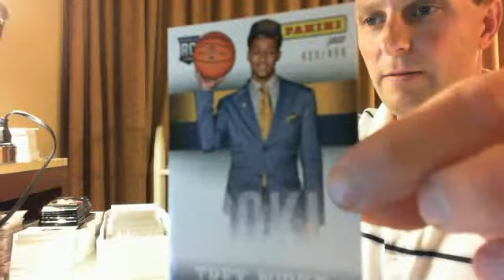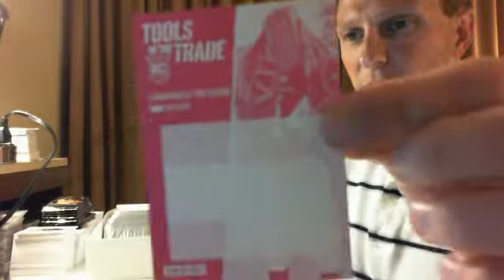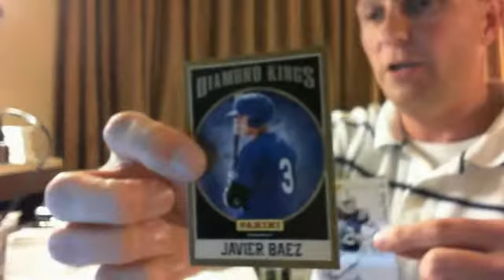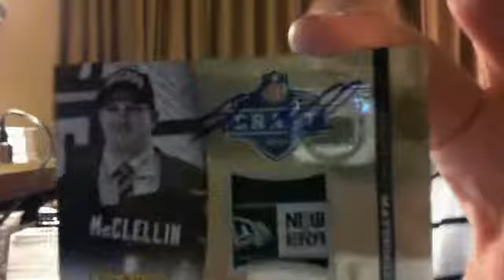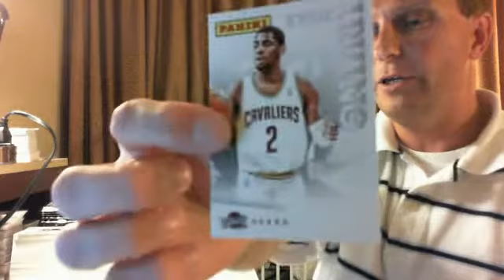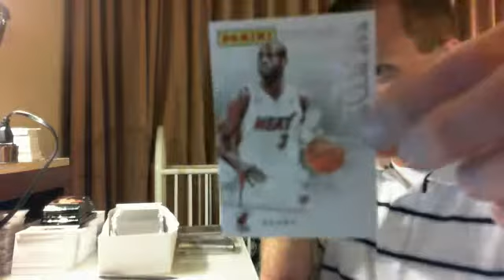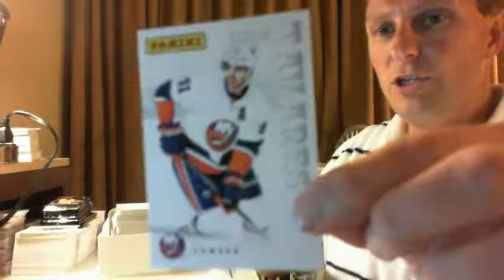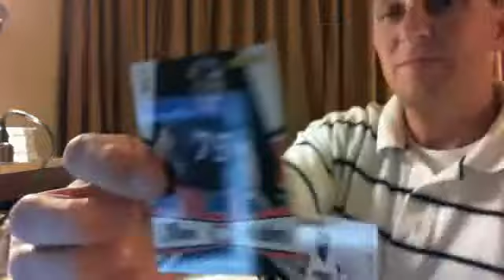Webcam video from August 2, 2013 6:26 PM